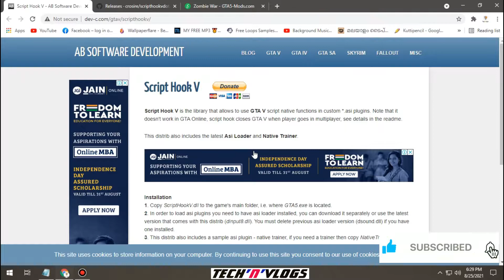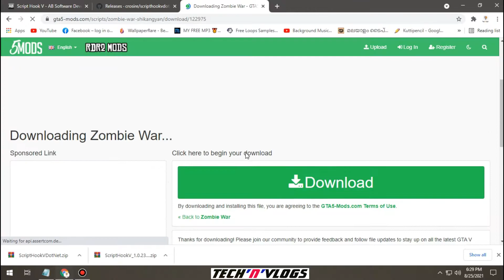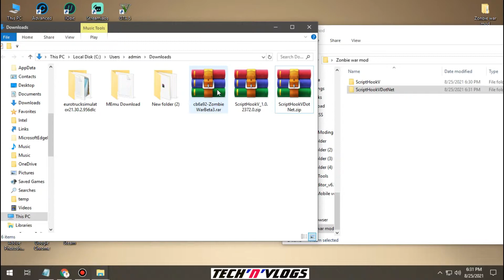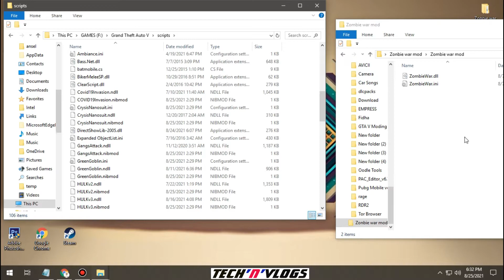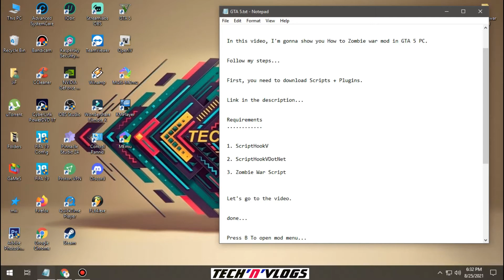GTA 5 Zombies Mod || How To Install Zombie Mod Without Open IV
How To Install Zombies Mod In GTA 5 Without Open IV

In this video, I'm gonna show you How to Zombie war mod in GTA 5 PC.
First, you need to download Scripts + Plugins.

Requirements
1. ScriptHookV

2. ScriptHookVDotNet

3. Zombie War Script

Hotkeys
Press B To open Zombie mod menu.

PC Spec
OS: Windows 10 (64-bit)
CPU: Intel® Core™ i5-7400
RAM: 12 GB
Graphics Card: NVIDIA GeForce GTX 1050

Tech'N'Vlogs